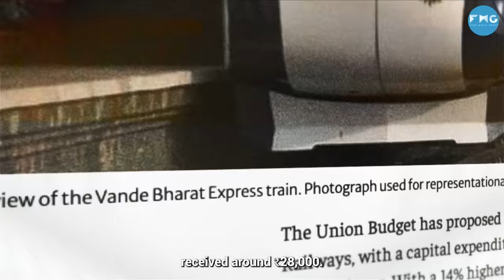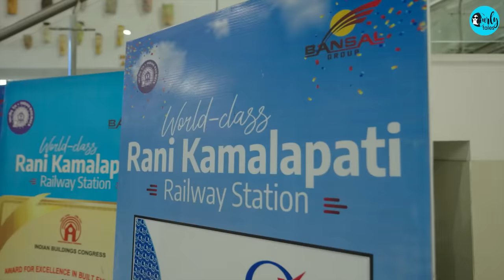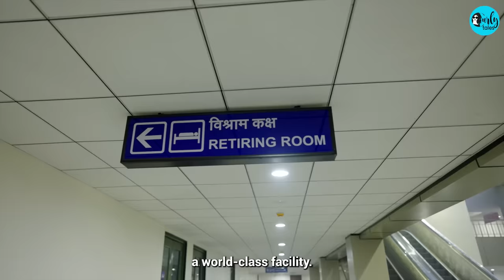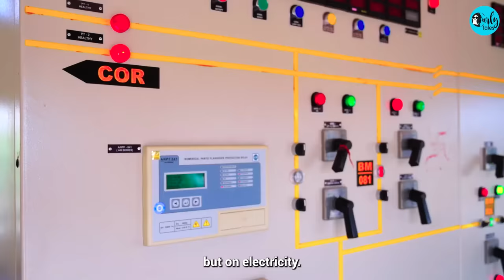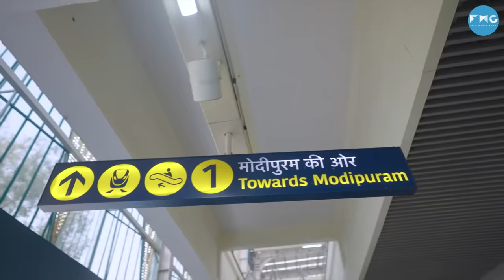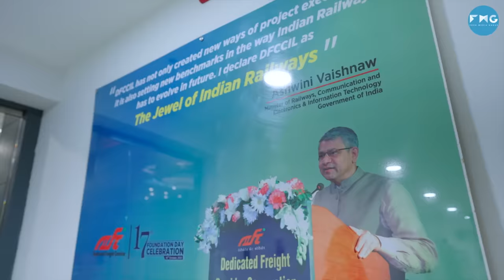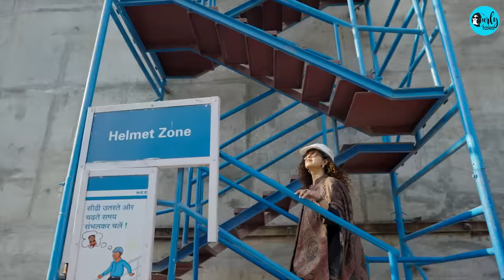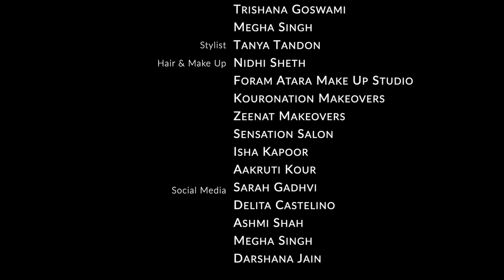The Future Of Rail Travel In India | India In Motion Ep 1 | Curly Tales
A documentary produced by Softline Studio Services, New Delhi in association with Prasar Bharati

From the world's highest railway bridge, the Chenab Bridge, to the cutting-edge tech hub of the Dedicated Freight Corridor, and India's fastest train to date, the Namo Bharat, to the future fastest train of India - The Bullet train, we travel across India to glimpse the future of train travel.

CurlyTales Editor-in-Chief and National Award Travel Creator Kamiya Jani embarked on a journey to witness clean and magnificent stations that are nothing less than an airport terminal. Onboard our train journey, we experience the lavish hospitality of Vande Bharat trains, relish their delectable food, and marvel at the efficiency and velocity of Namo Bharat.

The magnificence of the Chenab Bridge leaves us spellbound, enhancing the beauty of Jammu & Kashmir. Not merely a means of connectivity, this architectural marvel stands as a tourist attraction in its own.

Let us know your thoughts in comments below